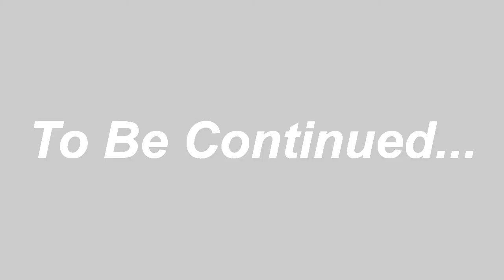TROLLING in Pizza Place VOICE CHAT (FUNNY)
In this video I was trolling in Work at a Pizza Place! I came across very funny interactions with VOICE CHAT!  Watch what happens next in the video!